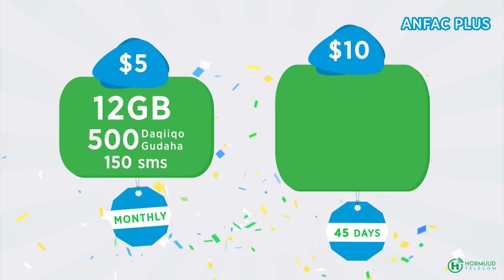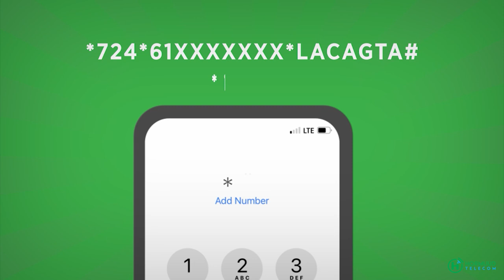Muxuu Ra'iisul wasaare Xamza ka yiri kororka weerarada Al-Shabaab?